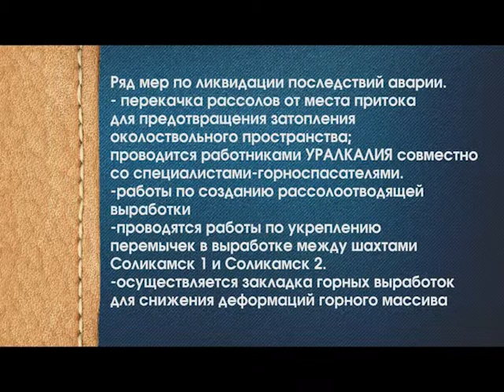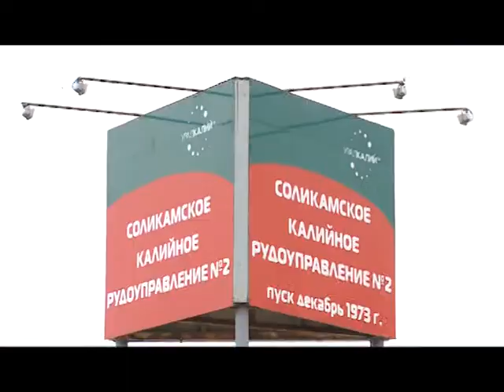11 12 2014 Новый взгляд Уралкалий борется за рудник